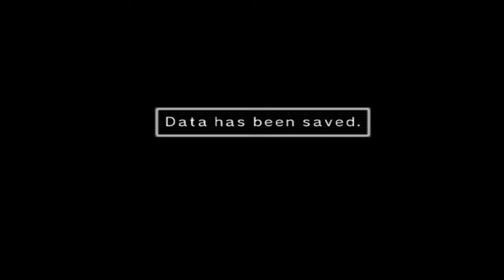Custom Robo Part 8: Eliza, the Thorn of my Berry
Robobutt faces off against a boss of the Z Syndicate, Eliza! And the reveal of what the Z stands for in Z Syndicate Z.